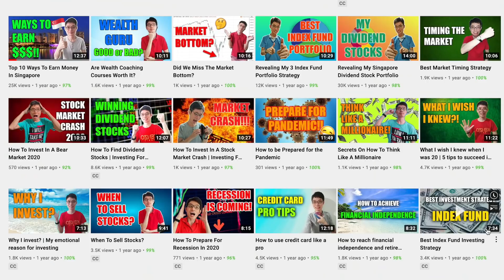Kelvin Learns Investing LOST HIS JOB? | Learning Points From His Youtube Journey So Far!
I had a quick chat with Kelvin Tan from Kelvin Learns Investing after he announced that he has left his job. Today we hear what are his plans and abit more on his personality!

0:00 Who is Kelvin Tan in his younger days
Kelvin was just as reserved and quiet when he was younger.

2:38 How did Kelvin become a programmer?
Kelvin is from malaysia and graduated in 2011.
Over there, there wasn't that many routes to specialize in. He joined this new start up company after a few previous jobs.

4:27 Kelvin's youtube journey and effort needed
Success was not overnight. He persevered for at least 10 months.
Who he modelled after most and how did he forge his own style.
It took 12hours per video at first. A lot of time is research which is at least 4-6hours.

6:54 Are there moments of setbacks
Sacrifices have been made and last year Kelvin had his first kid.
He couldn't leverage on help.

7:46 Social media negative comments on Kelvin
Offending and misguiding people have to be avoided.

8:49 How Kelvin handles setbacks and what is his approach
The journey is always about learning from setbacks.
HODL on for success. Youtube may need 1year to see results.

10:05 Kelvin lost his job and what are his plans

0:00 Who is Kelvin in his younger days

2:38 How did Kelvin become a programmer?
Kelvin was from malaysia and graduated in 2011. Over there, there wasn't that many routes to specialize. He joined this new start up company after a few previous jobs.

4:27 Kelvin's youtube journey, how he started a personal finance youtube channel

5:47 How much effort is needed
It took 12hours per video. A lot of time is research which is at least 4-6hours.

6:54 Are there moments of setbacks

7:46 Social media negative comments on Kelvin

8:49 How Kelvin handles setbacks and what is his approach

10:05 Kelvin lost his job and what are his plans
Kelvin joined as the first employee and helped to setup this gaming company. His original plan was to persevere for another year before going full time to youtube.

🔥 JOIN our MEMBERS channel to GAIN ACCESS to VALUE MOMENTUM series
- THE BIG ALIBABA SUCK OUT?  9/9/2021
- SAMUDERA SHIPPING - Should it be in shining star? | Plus SHENG SIONG concerns... 28/8/2021
- DID YOU STAY OUT OF ALIBABA TOO? Value-momentum series falling knife! 23/8/2021

Covering also on iFAST, Alibaba, Propnex, Boustead, TheHourGlass, Kimly & more...

About Josh Tan:
Josh holds a degree in Accounting from NTU. In 2016, he co-founded the financial education website TheAstuteParent to provide detailed insurance plan analysis and financial planning tips to help you kickstart your journey towards financial freedom.